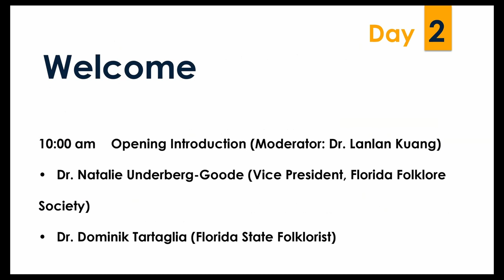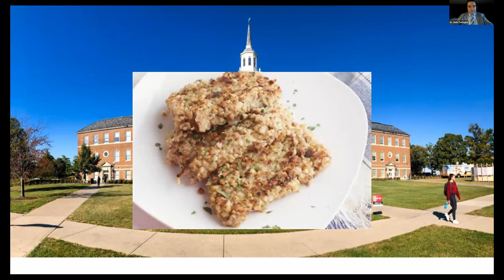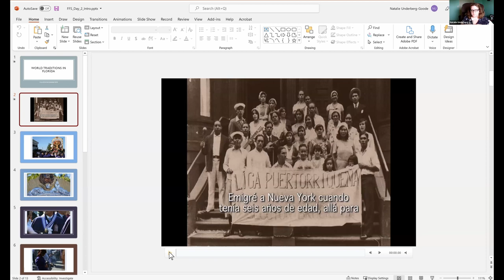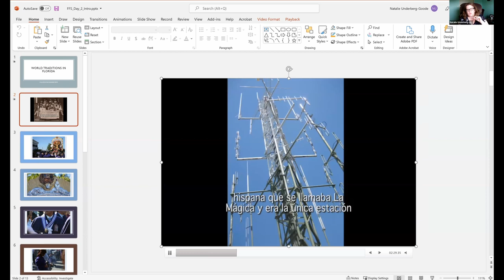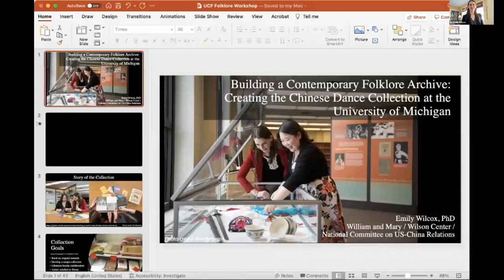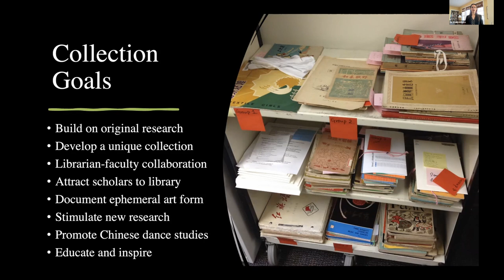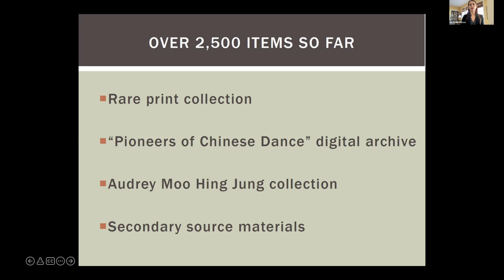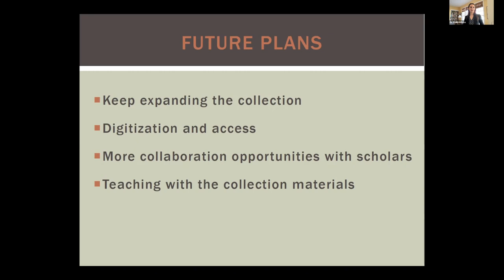Understanding Folk & Cultural Traditions in Our Time: Day 2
This is day two of a free, two-day virtual workshop that aims to bring awareness and advance the public’s understanding of folklore and cultural traditions. The event features nationally and internationally acclaimed scholars and artists and also provides UCF students and the general public opportunities to share their research and cultural experiences through themed sessions.

Funding for this program was provided through a grant from Florida Humanities with funds from the National Endowment for the Humanities. Any views, findings, conclusions or recommendations expressed in this program do not necessarily represent those of Florida Humanities or the National Endowment for the Humanities.

12421 Aquarius Agora Dr.